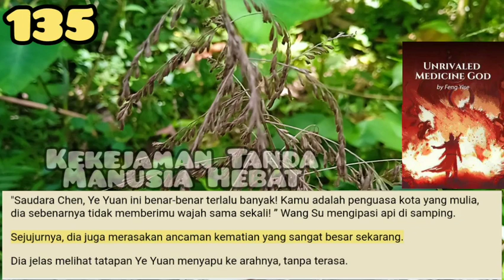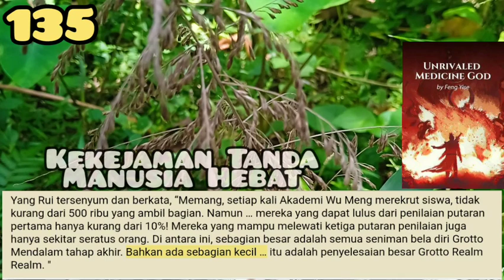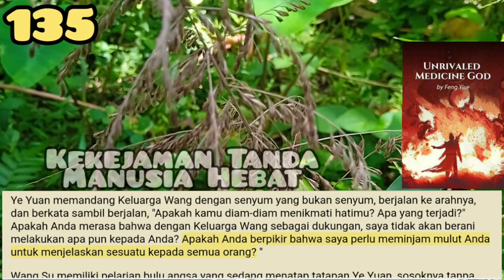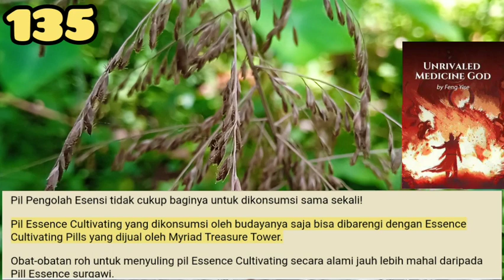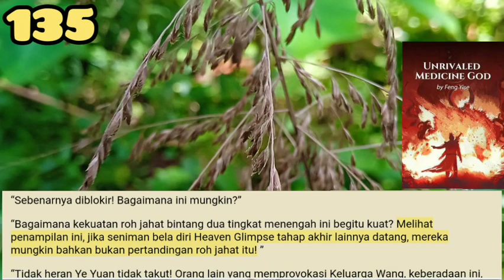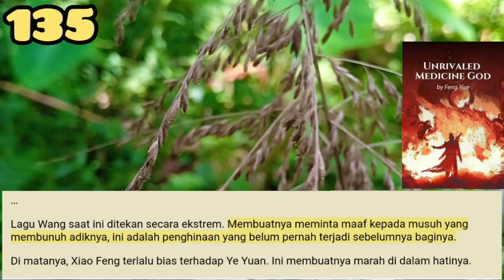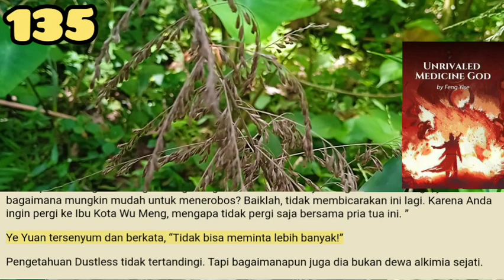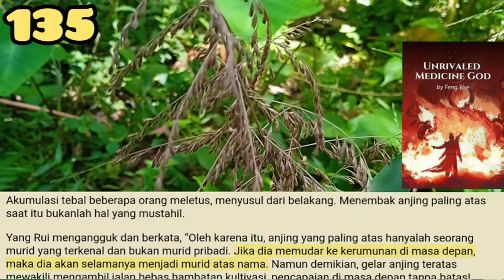Kekejaman Tanda Manusia Hebat, UMG 135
Ye Yuan tidak percaya bahwa Menara Harta Karun Myriad adalah blok monolitik.
Di mana ada orang, akan ada Jianghu. Di masa depan, jika seseorang menjebaknya, identitas Myriad Treasure Tower akan menjadi beban.
Hanya di Kota Jewelhill ini, bukankah Feng Ping muncul?

storian gallery